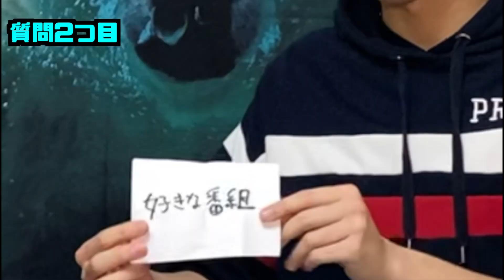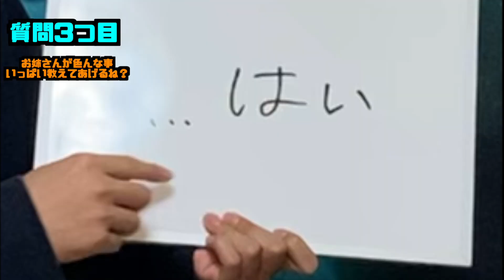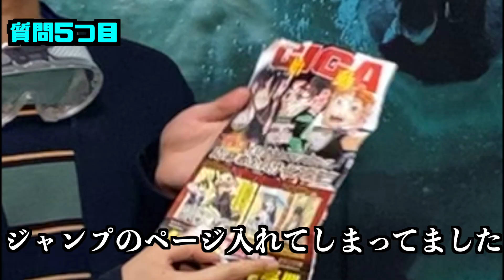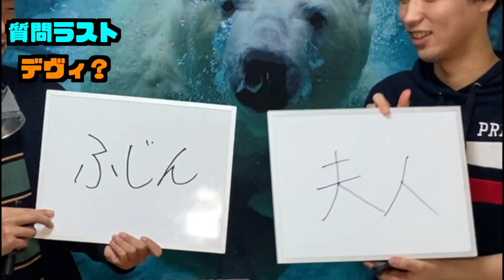【YouTube始めました】シロクマスタジオの3文字縛り自己紹介！！！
3文字で縛る意味は特に無かったね

(編集タイキ)